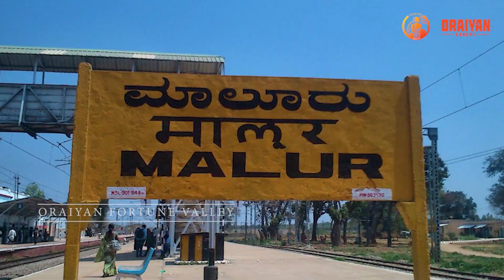Oraiyan Fortune Valley | ಒರೈಯನ್ ಫಾರ್ಚ್ಯೂನ್ ವ್ಯಾಲಿ Dream villa plots near Malur | Oraiyan Groups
🌅 Ready to wake up in paradise every day?

Experience the pinnacle of serene living at Oraiyan Fortune Valley, Malur. This is your chance to own a slice of paradise without breaking the bank. Embrace nature, luxury, and a peaceful lifestyle, all within your reach. 🏡✨

🌟 Affordable villa plots at ₹3699/sqft in serene Malur.
🌿 Live amidst lush greenery and natural beauty every day.
🏠 Perfect for building your dream home or smart investment.
🏞️ Escape city life and enjoy a peaceful, nature-rich lifestyle.
🚀 Limited plots available—secure your piece of paradise now.
🏢 Well-planned community with modern amenities for comfort.
🛣️ Conveniently connected to Bangalore and key locations.
🌸 Experience a harmonious life surrounded by nature’s tranquility.
📈 High potential for property value appreciation over time.
🔨 Plots ready for immediate construction—start building today.

🌟 Why wait? Take the first step towards your dream home today!